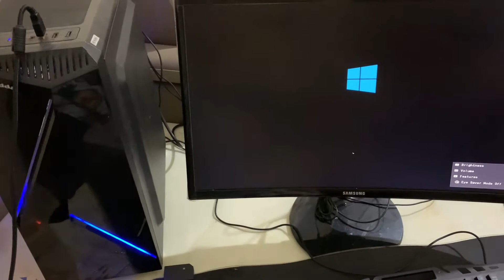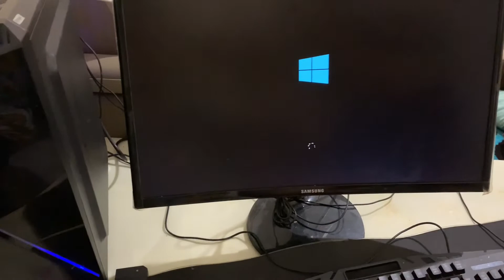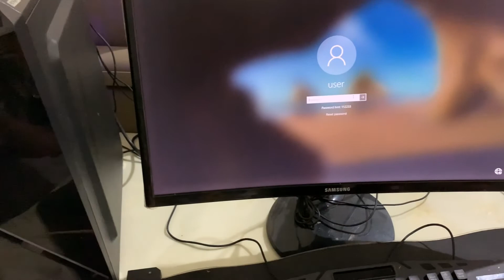Cara Mengatasi Cpu Tidak Tampil Di Monitor - Pake Cara Ini Pasti 100% berhasil